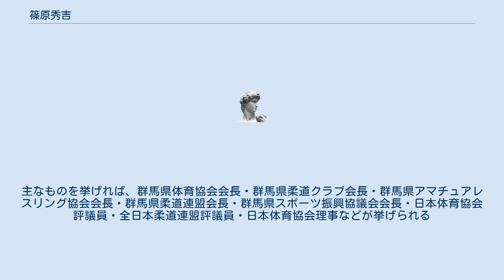篠原秀吉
篠原 秀吉（しのはら ひできち、1886年1月5日 - 1971年7月8日）は、日本の新聞記者、実業家。
元上毛新聞社社長。
「無冠の帝王」「社会の木鐸」という2つの言葉を体現したような人格者として知られた。
また、学生時代から柔道で鳴らし、講道館8段という経歴から日本体育協会評議員を務めるなど、スポーツ環境の整備に尽力した人物としても名高い。
父は篠原叶（上毛新聞社初代社長）。
正四位勲三等に叙せられた。
群馬県前橋市出身。
 上毛新聞社社長のほかに、中央共同募金会理事・群馬県観光協会会長・群馬造士会会長・群馬県報道委員会委員長・群馬県広報委員会委員長・上毛文化協議会会長・前橋ロータリークラブ会長・群馬県共同募金会会長などの要職を歴任した。
 学生時代に講道館に入門。
嘉納治五郎の門下生として稽古に励んだ。
最終的に講道館8段に昇段した。
 スポーツ団体の要職を歴任し、スポーツ界に大きく貢献した。
主なものを挙げれば、群馬県体育協会会長・群馬県柔道クラブ会長・群馬県アマチュアレスリング協会会長・群馬県柔道連盟会長・群馬県スポーツ振興協議会会長・日本体育協会評議員・全日本柔道連盟評議員・日本体育協会理事などが挙げられる